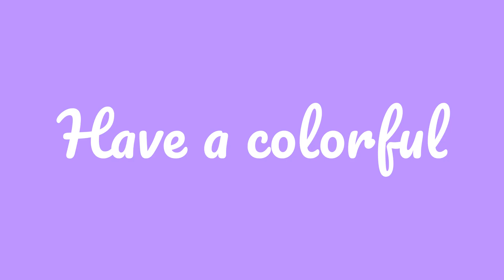Sending sweet thoughts for a happy, hoppy Easter!